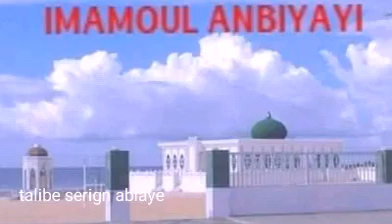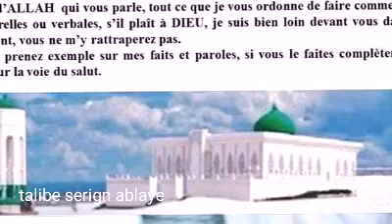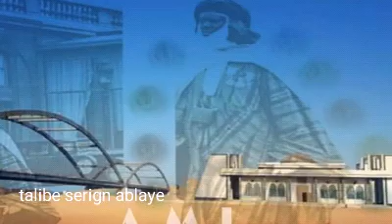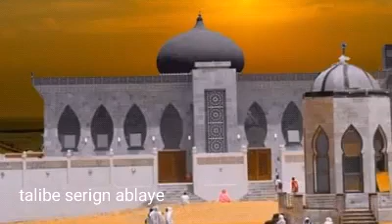EL HADJI BAYE ABDOULAYE THIAW LAYE BÛNÛY FABÛ JËËM ALAXIRA